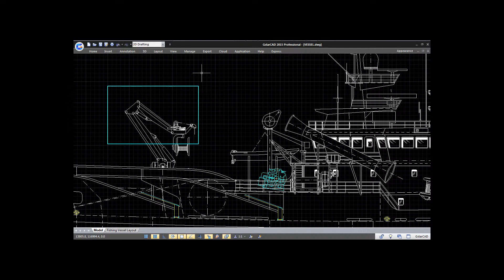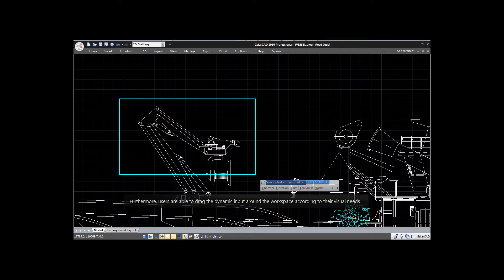New Dynamic Input - GstarCAD 2016 Feature Demos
In GstarCAD 2016 the traditional dynamic input gets new visual, so now it displays and could select them in different methods. With this improvement, users no longer need the command line, gaining more workspace to get wider viewing of the drawing and the most important, users will focus directly at the right spot of the drawing avoiding eyes concentration at command line.

Know more details about GstarCAD 2016 and other products, please